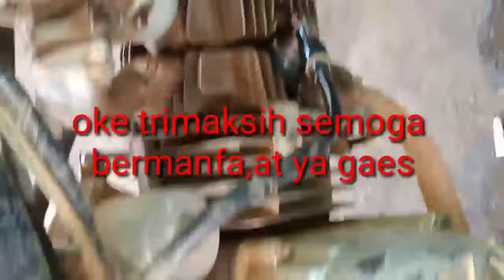Cara mengecek jalur pengapian motor Honda supra | CENCE motor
apa bila motor anda mengalami mati tiba tiba hilang pengapian bisa di cek di dalam Vidio ini

semoga bisa bermanfa,at bagi penonton setia Chanel CENCE MOTOR